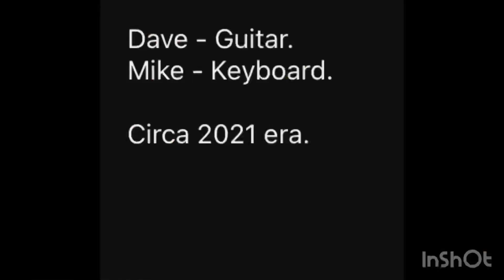Killer Ratz - 30,000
Dave - Guitar
Mike - Keyboard

c. 2021